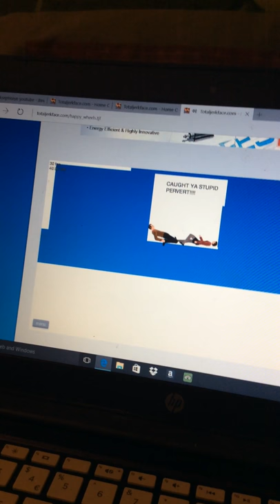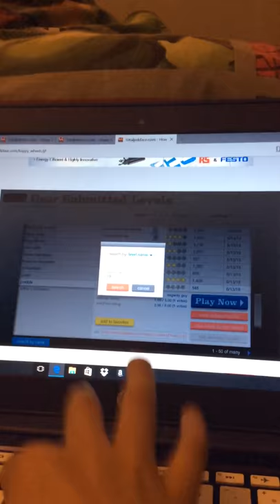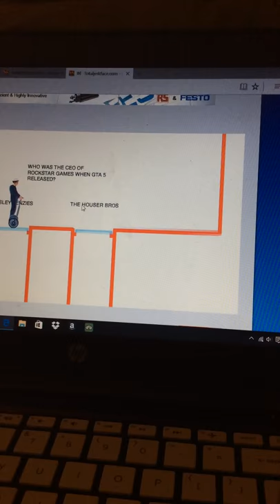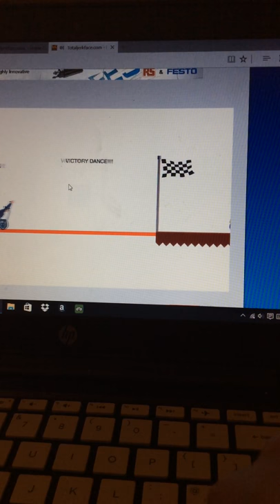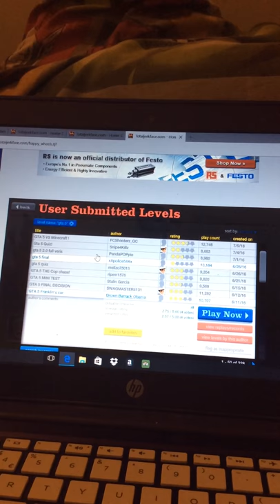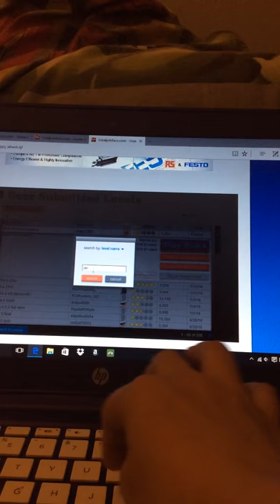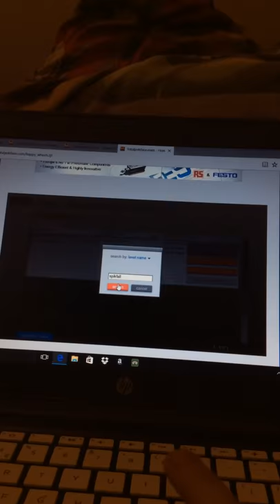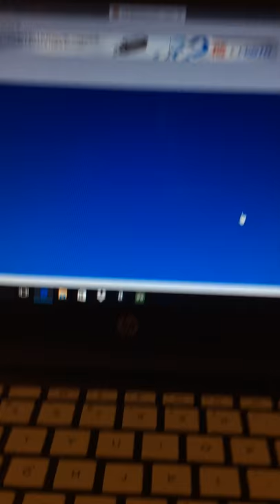Happy wheels part 1